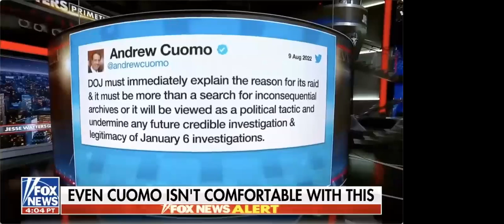Citizens' Grand Jury Seeks Indictment of Biden, Garland, and Wray Over Raid on Trump's Residence!